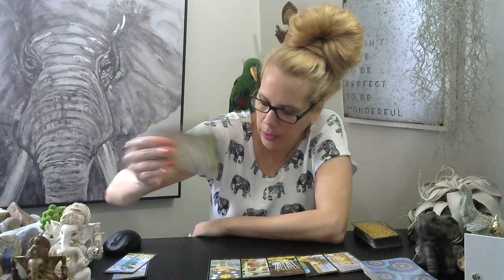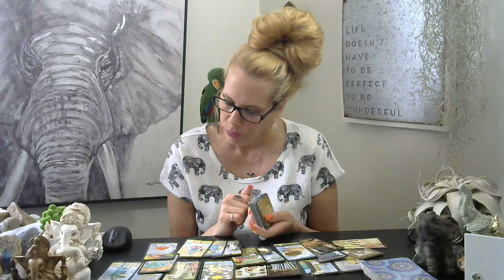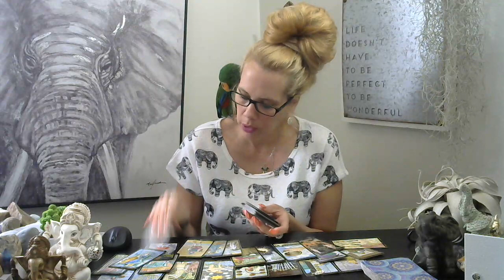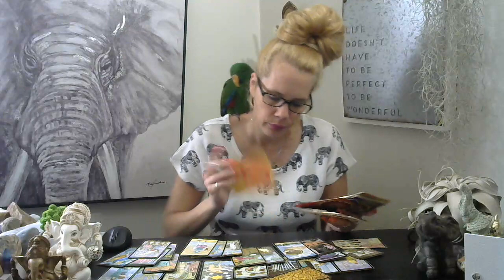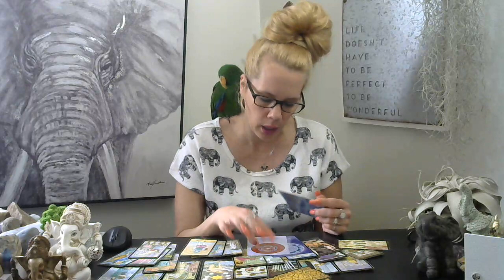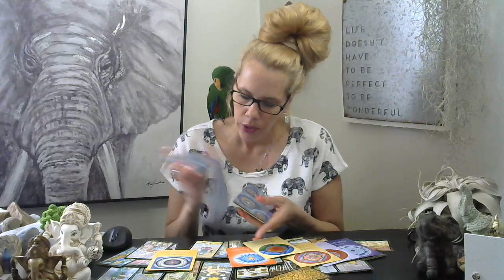💚 Capricorn, Virgo, Taurus* 🦋🕉🦋What's Brewing? 5/16-5/23/18